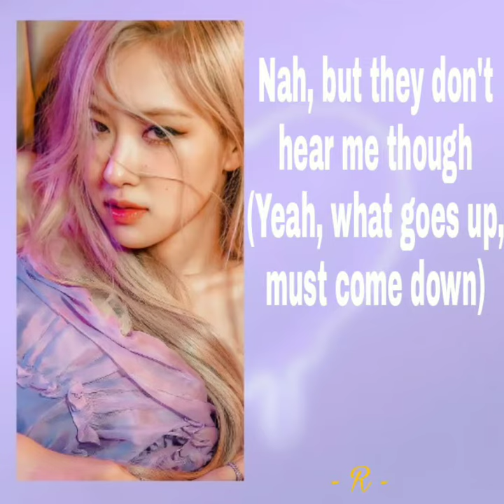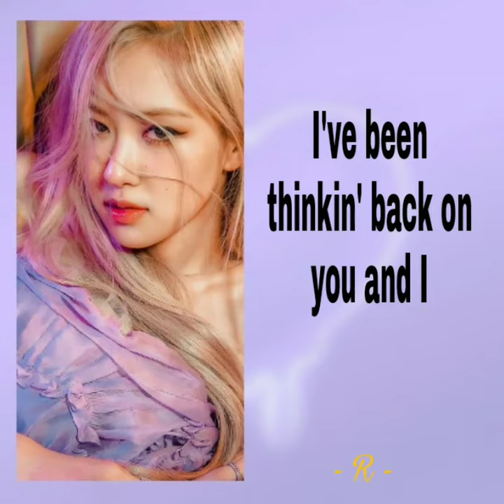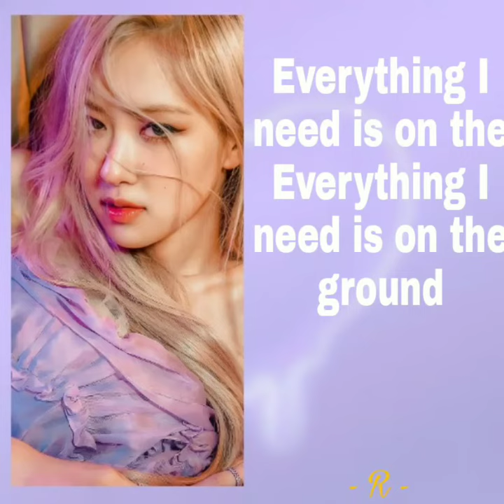ROSÉ - " On The Ground" ( Easily Lyrics)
All Rights Administered by YG Entertaiment

ROSÉ Audio
ROSÉ FULL Album
ROSÉ r Album
ROSÉ MV
ROSÉ Music Video
ROSÉ Lyrics
ROSÉ Color Coded Lyrics
ROSÉ Live
ROSÉ ON The Ground
ROSÉ ON The Ground lyrics
ROSÉ ON The Ground Audio